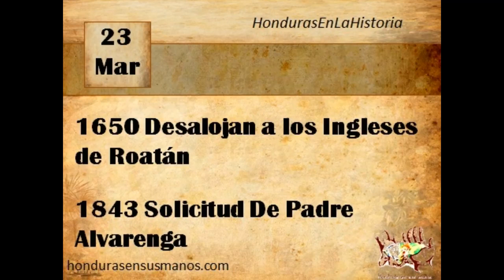Honduras en la historia - 23 de marzo - Resumen